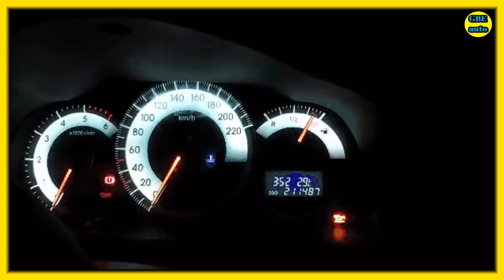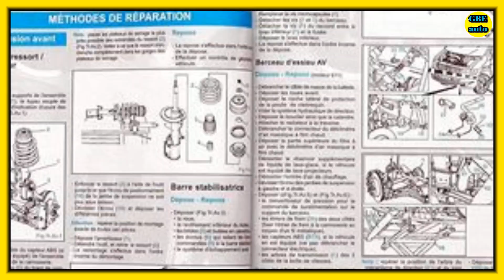Calculateur Moteur : comment réinitialiser un calculateur moteur ( ecu )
Le calculateur moteur (ECU) est un composant essentiel de tout véhicule moderne. Il est responsable de la gestion des différents systèmes de votre moteur, tels que l'injection de carburant, l'allumage et la gestion de la puissance. Cependant, parfois l'ECU peut rencontrer des problèmes ou des erreurs qui peuvent affecter les performances du moteur. Dans ce cas, il est recommandé de réinitialiser l'ECU. rester jusqu'à la fin pour ne rien manquer des étapes a suivre pour rénitialiser votre calculateur moteur.

Idriss Foedje